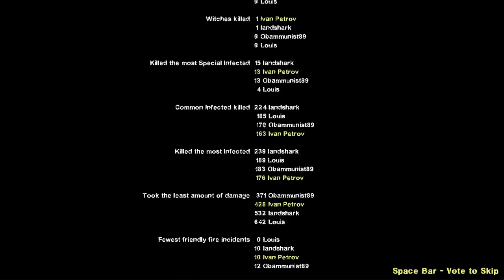L4D1 Co-oP: Crash Course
Location: Outskirt of Riverside, Pennsylvania
After Escaping Fairfield Out Helicopter Crashed somewhere at the outskirts of Riverside, our only Hope is making it through the Outskirts and see whats on the otherside of it.